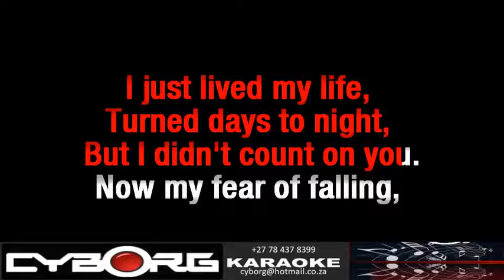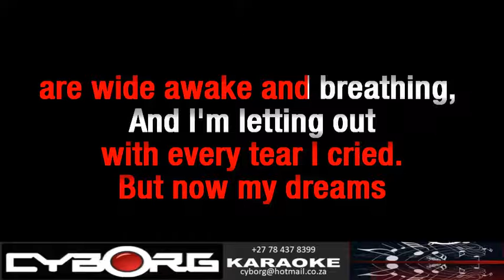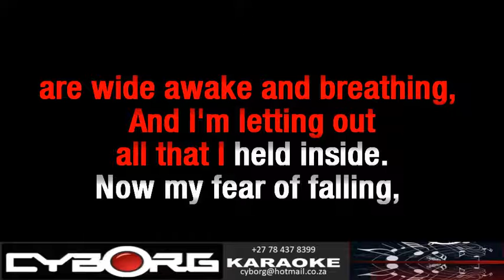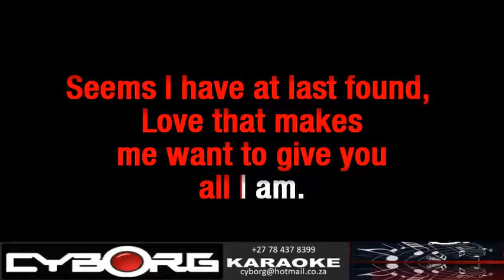FUA - Katherine Jenkins - Fear of Falling KARAOKE